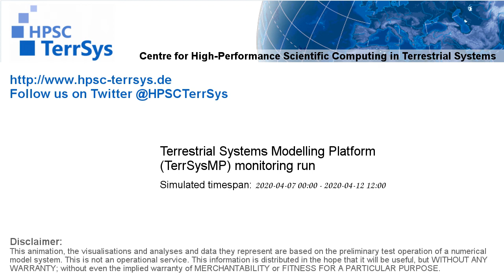TerrSysMP monitoring run 2020-04-07 - 2m terrestrial air temperature - Europe (132h)